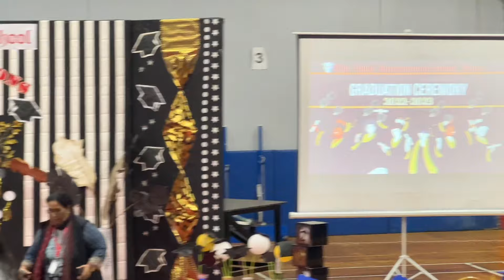mashallah bete ki graduation ceremony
May Allah protect all of us.
EVIL EYES AWAY
AMEEN YA RUB